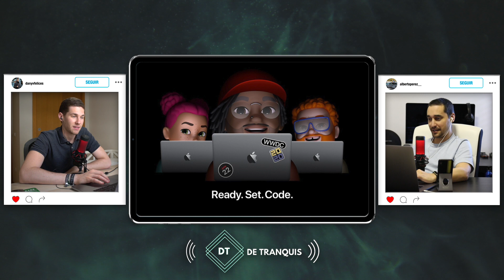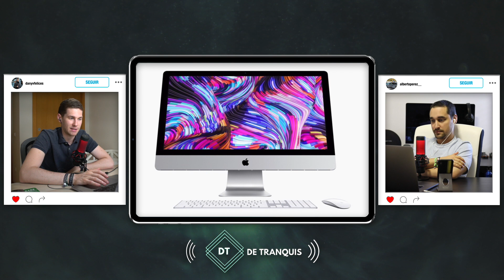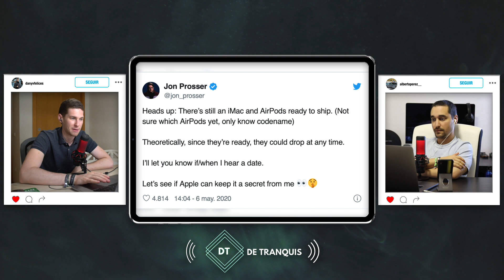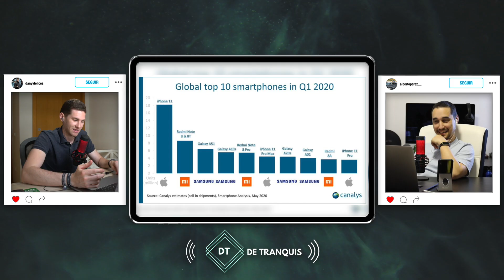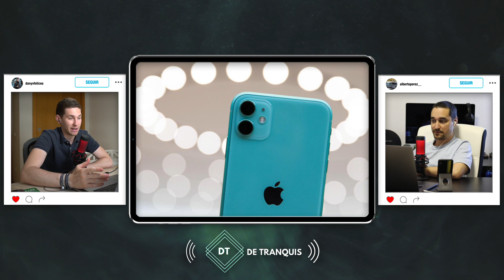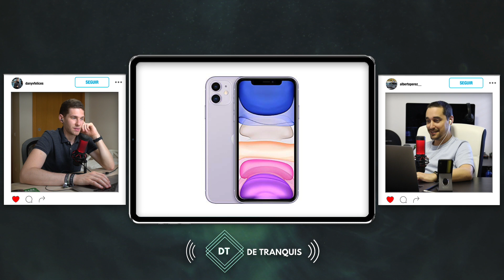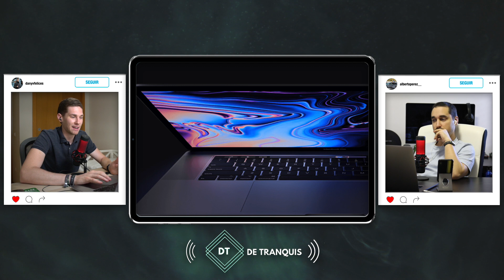¡Nuevos Airpods y iMac inminentes y la fecha confirmada de la WWDC 2020!.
En este vídeo os hablamos de la fecha confirmada de la WWDC 2020 y los nuevos Airpods y iMac que prepara Apple y llegarán pronto.

¡Y muchas más plataformas!.